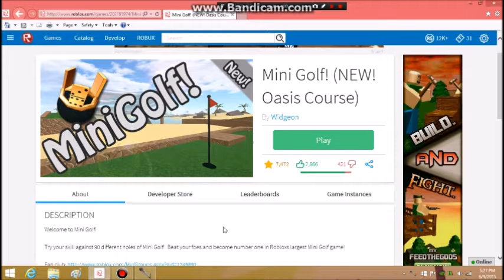lets play 10 - purple monster plays mini golf part 1 | THE DUNGEON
purple monster plays the first series  (maybe a series) of an popular game called mini golf!!! but can he get success of getting the ball in one hit? is it possible???

unlikey. very unlikey...

P.S. you cant not really hear what purple monster says sometimes or make out of what hes is saying cause hes mouth is close to the recorder camera; the playstation eye camera. im sorry maybe it will be fixed next episode!!!